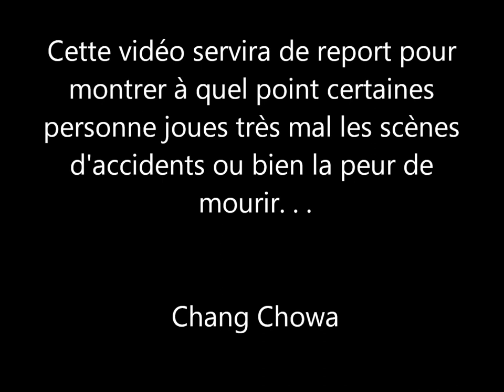[CMLV] Chang Chowa - DDF